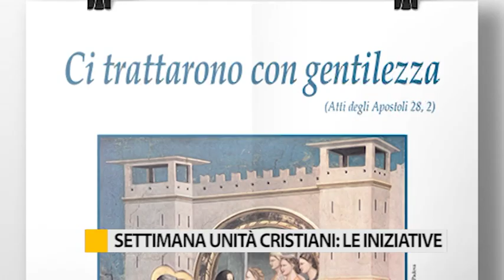Settimana per l'unità dei Cristiani: le iniziative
Giovedì presso il centro pastorale diocesano si tiene la "Giornata di Metropolia" in occasione della settimana per l’unità dei Cristiani.